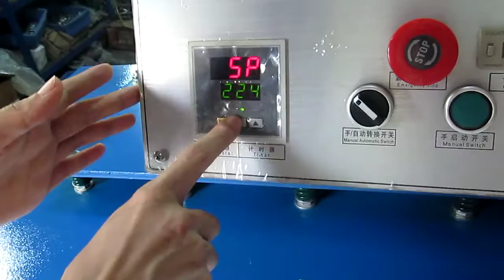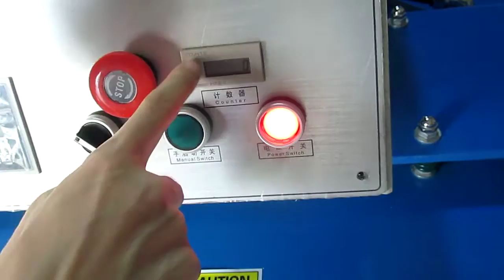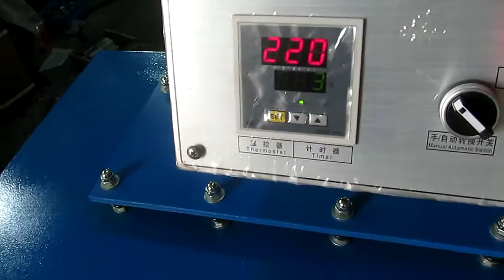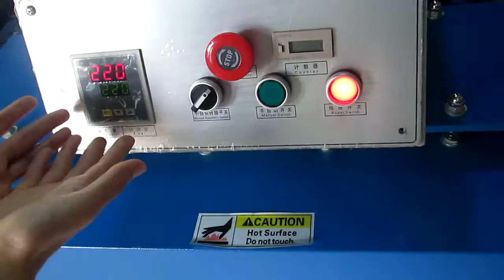STC-QD08 50X120CM pneumatic drawing single station heat press machine in Chinese